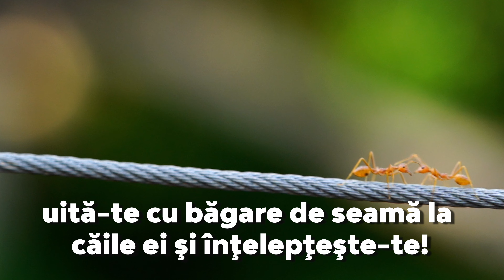Viața furnicilor | Călătorie în univers | Episodul 47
O incursiune în lumea creată de Dumnezeu.

Furnicile sunt foarte harnice. Comportamentul lor fascineză oamenii de știință și chiar merită toată admirația. De exemplu, au capacitatea să transporte sarcini de șapte ori mai mari decât greutatea propriului corp. În același timp, sunt suficient de inteligente încât să își organizeze comunitățile în colonii complexe, în care fiecare membru are un rol bine stabilit.

Realizatori: Andreea și Eduard Antoce